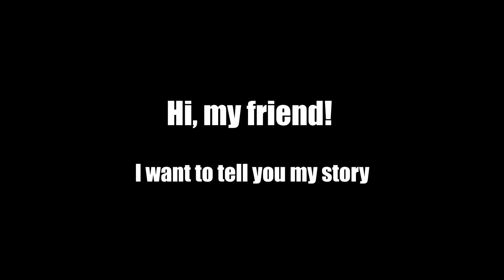12 YEARS OF ACCORDION PLAYING | PROGRESS from beginning till now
More than 12 years have been spent on this video. From begining till now